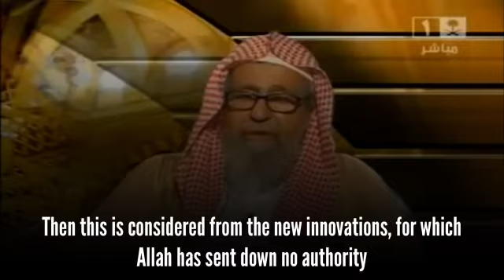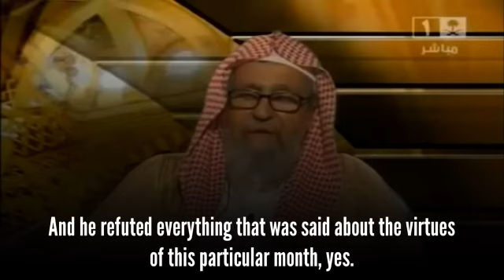Fasting the first day of Rajab I Sheikh Al Fawzan حفظه الله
You can download all the posts and many more Islamic Quotes by joining my Telegram channel and many more Islamic Quotes